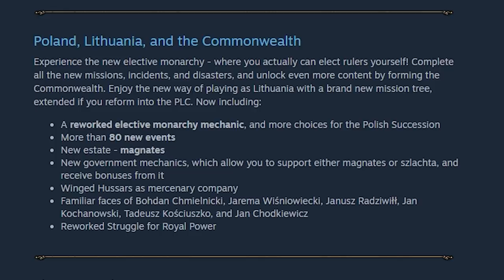NAJLEPSZA modyfikacja na POLSKE w EU4 PL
NAJLEPSZY MOD NA POLSKĘ DO EU4!

OPIS
AVE. Rozpoczynam kampanie w Europa Universalis 4 PL.  W tej rozgrywce w EU4 Polska zagram pod idea build skupiający się na rozwoju kraju nie na podbojach. Moim zadaniem w materiale z EU4 Poland Guide będę grał na modyfikacji With Fire and sword. Ten mod do eu4 daje drzewk misji dla kilku krajów Europy Wschodniej. Wprowadza mnóstwo eventów.
SPIS TREŚCI:
kiedyś go dodam :D